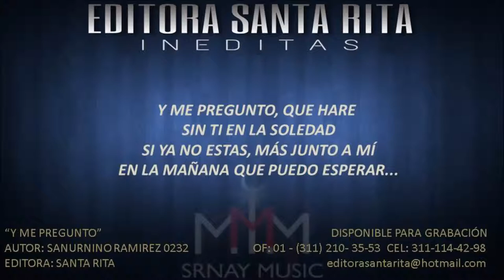Y ME PREGUNTO 0232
TEMA: Y ME PREGUNTO
AUTOR: SATURNINO RAMIREZ 0232